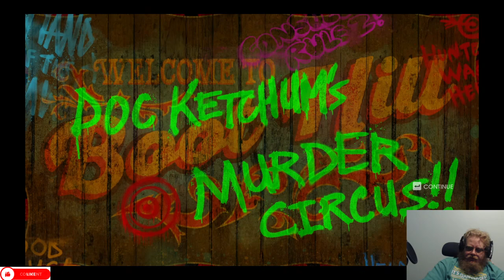Saints Row Episode 26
Howdy All,

Chapters:
0:00 Intro
0:34 Main Video